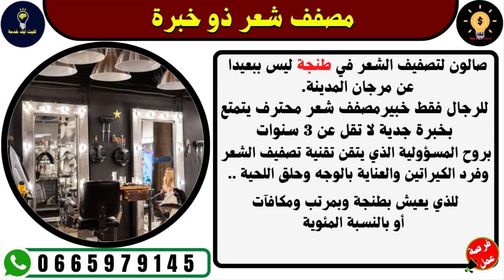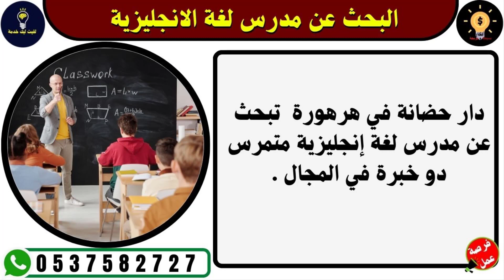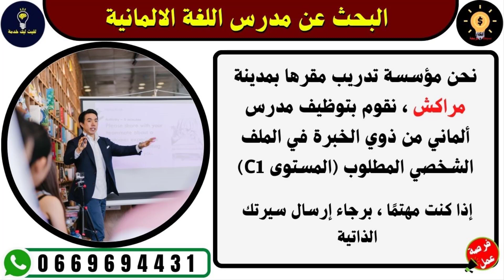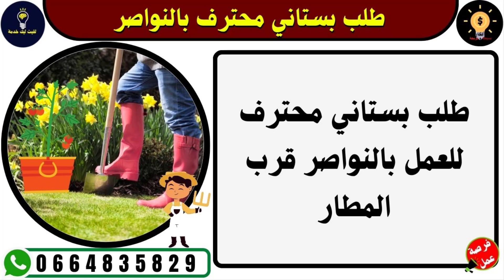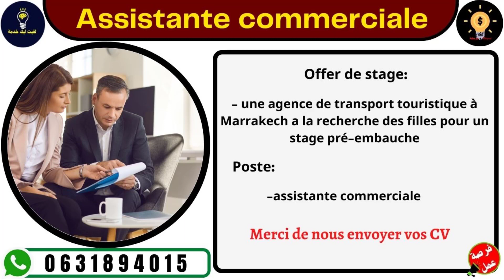🔥📲 عروض عمل جديدة 2023🔥في عدة وظائف وتخصصات 💲 في جميع انحاء المغرب 👉اختر مهنتك واتصل الان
👇للمزيد من المعلومات انظم الينا👇
👉لدعم القناة حساب بايبل
recrutement.gr.ma
فرص_عمل_سائقين اليوم
CONCOURS MAROC
مباريات التوظيف
الوظيفة
CONCOURS MAROC
CONCOURS IRAT
مباريات التوظيف
الوظيفة
عروض العمل
ابحث عن عمل عبر الانترنت
وظائف سائقين
عمل
مشاريع مربحة من البيت,
9 مشاريع مربحة,